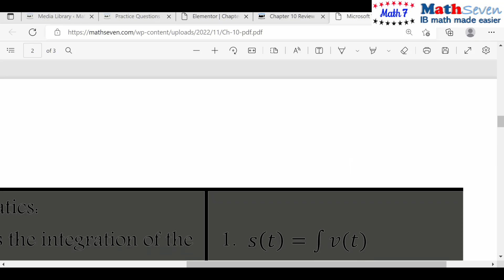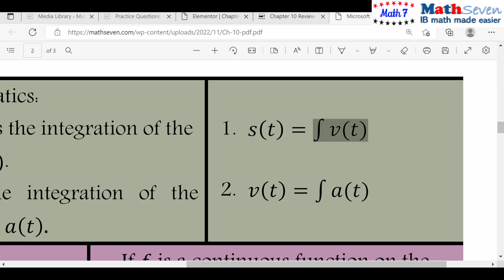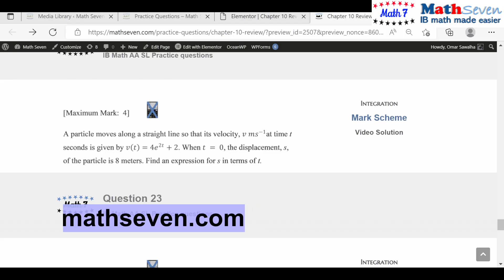IB IBDP Math AA SL ch10r10q22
International baccalaureate Analysis and Approaches AA which is IB in integration and differentiation all in calculus for IB math standard level and higher level, the exams are P1 and P2.
Mathematics standard level and higher level contains integration and differentiation. exponential and logarithmic functions such as ln x and log x.

Integration and antiderivatives same as indefinite integration in mathematics for students in schools in the IBDP.
Integrate the functions, same as find the integration. for practice questions on integration and practice questions on differentiation.